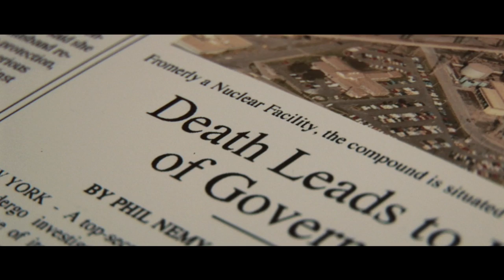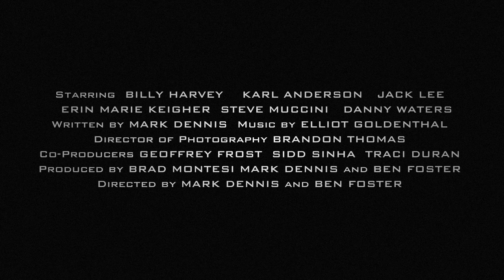The Alternate Trailer (HD)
Directed By Mark Dennis and Ben Foster